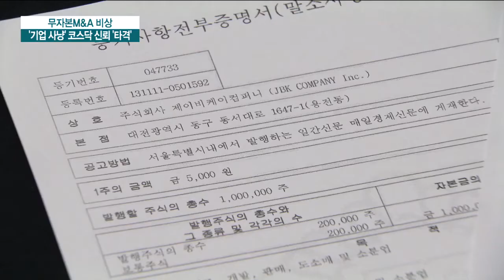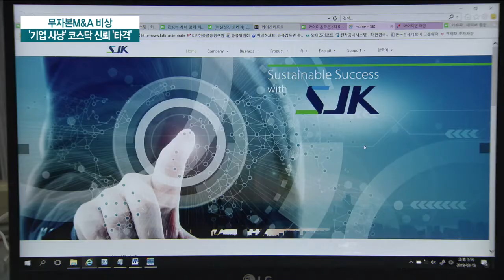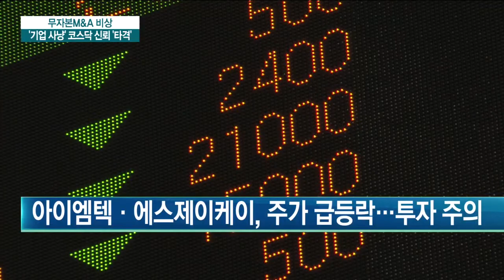[단독] 기업사냥에 '실적·주가 출렁'…코스닥 신뢰 '타격' / 한국경제TV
앞서 말씀 드린 코스닥 상장사 두 곳에 현 경영진이 입성한지 1년 째 인데요.

어찌된 일이지 실적은 떨어지고 주가는 요동치고 있습니다.

추가 피해가 우려되는 상황입니다.